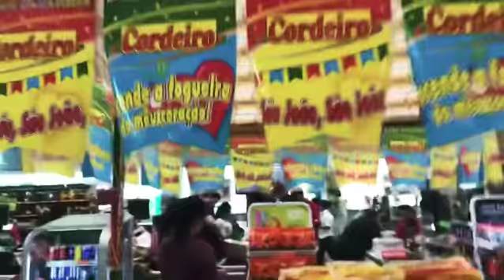Degustando as Frutas no Supermercados